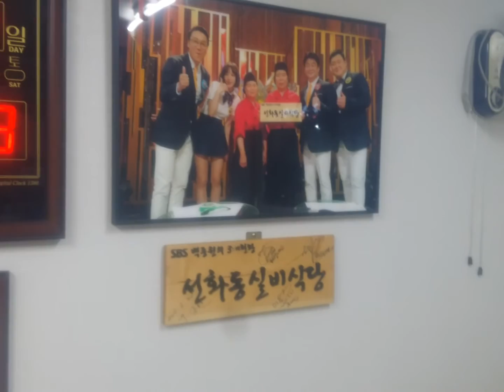대전선화동실비식당